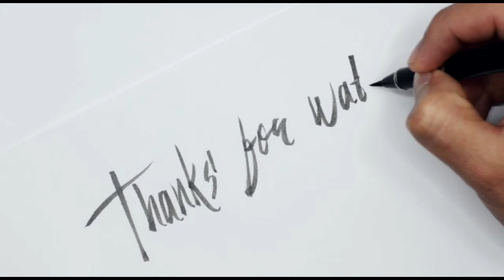Misteri Di Balik Mata AIR , Perburu Sumber Emas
Halo sobat youtube semua..!  seluruh dunia... pecinta emas,dan pemburu emas dimanapun anda berada, selamat datang di upload video terbaru Channel GOLD GRANULES dengan judul:

Misteri Di Balik Mata AIR, Pemburu Sumber Emas

SUMBER EMAS !! PENGGALIAN MATERIAL EMAS DI PINGGIR SUNGAI,, gold hunters | gold rush, gold mine

 Wonderland Indonesia,.. kekayaan alam indonesia cinematic | pemburu butiran emas | gold hunters

Butiran Emas | Di Sungai yang Indah

Dalam pertualangan mencari emas, saya menggunakan  peralatan yang digunakan: karpet emas, panci emas, cangkul, linggis dan peralatan bantu lainnya yang dibutuhkan.
Gold.
злато.
goud.
ari.
ወርቅ.
.ذهب
Dhahab.
Ոսկի.
Voski.
সোণ.
Quri.
Qızıl.
Sanu.
Urrea.
Goud.
золата.
Zolata.
সোনা.
सोना.
Zlato.
ရွှေ.
Shway.
Bulawan.
Golide.
金子.
Guld.
.ރަން
सुन्ना.
Oro.
Kuldne.
Sika.
طلا.
Kulta.
Óir.
òr.
Ouro.
ოქრო.
Okro.
Itaju.
સોનું.
Zinariya.
gula.
सोना.
Kub.
זהב.
Ọlaedo.
Balitok.
Gull.
emas.
金.
Kin.
ಚಿನ್ನ.
Cinna.
Or.
Алтын.
Altin.
មាស.
Meas.
Zahabu.
भांगर.
금.
Geum.
Oru.
Lò.
Zêr.
زێڕ.
ຄໍາ.
Khoa.
Aurum.
Zelts.
TUTA GOLD.
Mahmood.
Tuta gold.
Golden Hour.
mahmood.
tuta gold.
Teamfight Tactics.
Sinceramente.
Annalisa.
Latihan.
Ghali.
Sinceramente.
CITY OF GOLD.
Gold pass.
Tata.
Tower defense.
Gold tower defence M.
Jhumka.
Rantai.
Teen patti.
Gold Tower Defense.
Tata Motors.
Bangle.
Pasar valuta asing.
Obligasi.
Perhiasan.
Wolo.
Auksas.
Ezaabu.
gold panning.
gold prospecting.
gold hunting.
golden hour.
gold digger.
gold ring.
gold bracelet.
golden hour piano.
goldmines telefilms.
golden globe 2023.
golden hour lyrics.
gold trigger gold digger meme.
gold digger kanye west lyrics.
gold digger song.
cheap gold.
city ​​of gold.
gold digging.
golden hill.
Gold jewelry.
GOLD RUSH.
 GOLD MINES.
 GOLD DELIVERY.
gold prospecting australia.
desert gold prospecting.
diamond necklace malayalam full movie.
arizona desert gold prospecting.
new mexico gold prospecting.
necklace designs.
placer gold prospecting.
gold prospecting tips and technigues.
gold pellets for jewelry.
gold from home depot sand.
searching for gold pokemon go.
parker schnabel.
biggest gold nugget ever found.
gold hunters australia.
gold panning for beginners.
all the gold in california.
i found a wrecked b-29 bomber.
gold prospecting australia.
sone ka jhumka.
necklace.
mangalsutra design.
jewellery.
mangalsutra.
gold rush.
sone ka jhumka song.
earrings design.
sone ki nathni.
gold earrings designs.
jewellery collection.
necklace designs.
tanishg jewellery
pendant design
gold pendant designs
mangalsutra
black beads gold chain designs
nallapusalu latest designs
ight weight gold jewellery
اكتشاف الكنز المدفون.
اكتشاف الكنوز المدفونة
. طريقة اكتشاف الكنوز المدفونة
. ذهب الشلال. كنز في الماء
. سامر الصحراوي كنز في الماء.
a friend of mine once asked me.
data warehouse and data mining.
mining app.
data mining ktu 2019 scheme.
как найти золото в реке.
как искать золото в горных реках.
ทองในดิน.
sacando oro del rio.
sacando oro del rio cauca.
sacando oro de rios.
sebagai sacar oro del rio artesanal.
sacando tu oro muy cerca del rio.
como sacar oro del rio xd.
ouro na cachoeira.
cacando ouro na cachoeira.
oro bajo la cascada.
investigate the roller mine factory.
hypixel skyblock gemstone macro.
hypixel skyblock mining macro.
usdt mining site .Today I have an adventure looking for gold flakes, see and watch the video
 SOURCE OF GOLD.
 EXCHANGING GOLD MATERIALS ON THE RIVER BANK.
 The result is beyond expectations.
 golden mountain.
 traditional gold miner
 illegal gold miners.
 illegal gold mine kalimantan.
 bungbulang gold excavation.
 gold digging in papua.
 Whose gold mine in Papua belongs to?.
 HOW TO FIND GOLD.
 MOUNTAIN OF GOLD ON THE EUFRAT RIVER.
 GOLD MINING IN PAPUA.
 FREEPORT GOLD MINE.
 THE BIGGEST GOLD MINE IN THE WORLD.

Simak video GOLD GRANULES  Selengkapnya Yuk,,   Tapi sebelum itu, jangan lupa!  Jika Suka,, Sobat
TERIMAKASIH